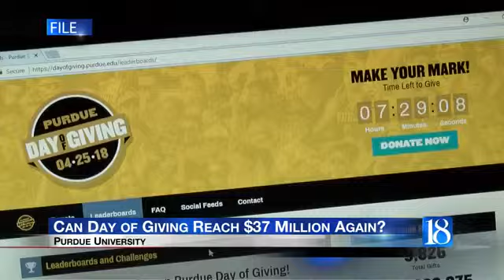Purdue tries to top $37M mark in sixth annual Day of Giving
The 24-hour online fundraising event set the collegiate record for single-day fundraising with $37.6 million dollars in donations in 2018. Can it be beat in 2019?